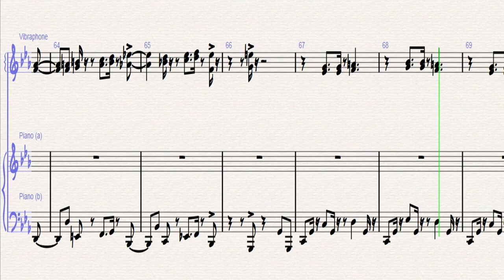[Vibraphone Solo w/ Piano Comp] Light Plane - Super Smash Bros. WiiU/3DS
Light Plane - Super Smash Bros WiiU/3DS
Composed By: Soyo Oka
Arranged By: Masato Coda / RiRiKa / Dean Nguyen

Made in 2 Hours - 1/27/2015

Information:
~Time Signature: 4-4
~Fast and Jazzy
~Vibraphone 2 Mallets
~Piano as Accompaniment
~Piano can be replaced as Bass (Double Bass)
~SOLO!

Started: 1/27/2015
Finished: 1/27/2015